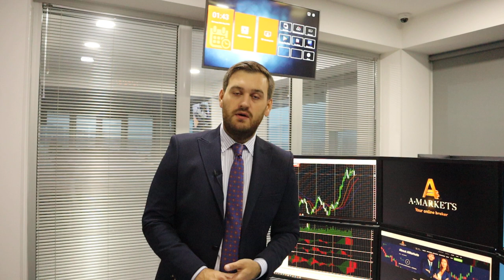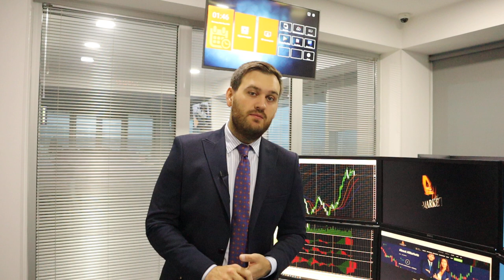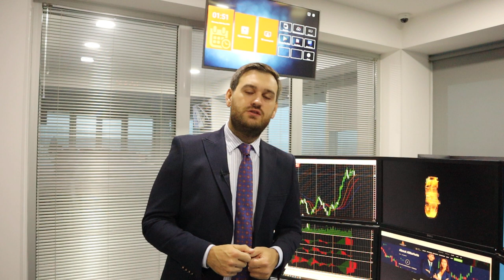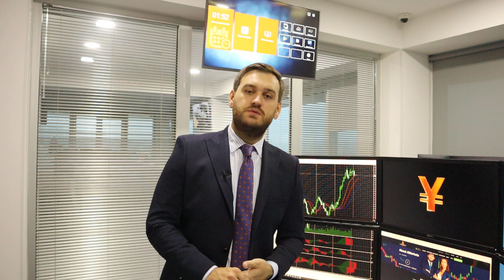Доллар в ожидании заседания ФРС | AMarkets